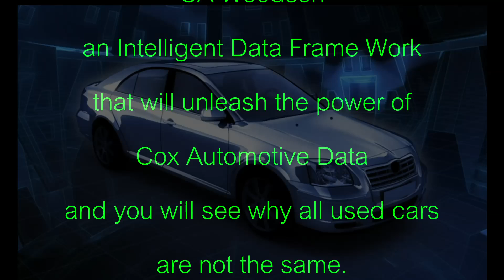CA Woodson Trailer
Intelligent Data Framework that will Unleash the power of Cox Automotive Data